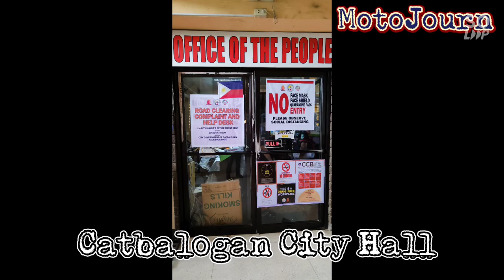KB265 23RD ANNIVERSARY | PART 1 - MOTORCADE, INTERVIEW, COURTESY CALL | CATBALOGAN CITY